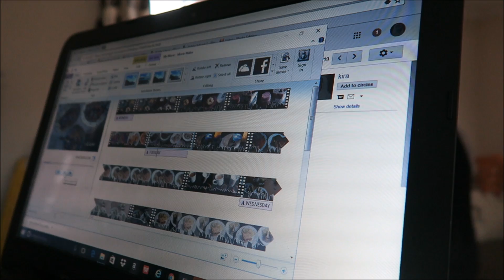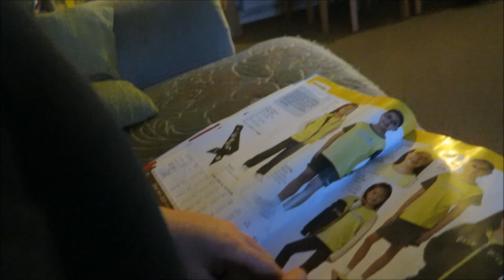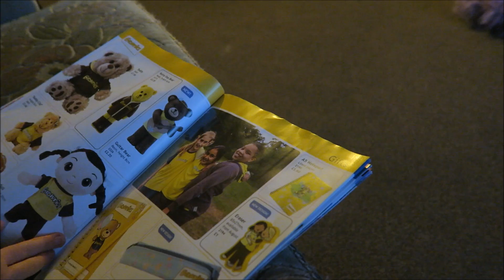I Have Failed | WEEKLY VLOG #5